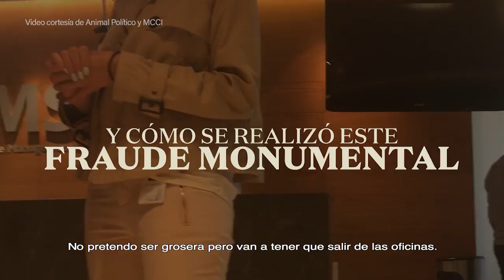La estafa maestra - Premio Ortega y Gasset de Periodismo 2018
Francisco es conserje en una escuela rural de Villahermosa, Tabasco, y en su tiempo libre hace trabajos de plomería para sobrellevar su precaria situación económica. Lo paradójico es que Francisco también es el dueño de una empresa privada que ganó un contrato por 500 millones de pesos.

Ésta es una de las estrategias que PEMEX, SEDESOL y la SEP, entre otras dependencias de gobierno involucradas en este fraude monumental, han utilizado para desviar más de 7 000 millones de pesos desde 2010. Cada semestre, la UNAM gasta 73 000 pesos por alumnos de licenciatura en promedio. El dinero desaparecido serviría para pagar la carrera completa de 26 000 estudiantes.

¿Cómo lo han hecho? Dependencias gubernamentales asignan presupuesto a universidades públicas, éstas otorgan contratos a empresas fantasma, los servicios nunca se realizan y cantidades multimillonarias desaparecen.

El cinismo que aquí se asoma indigna en lo más profundo pues, hasta el día de hoy, después de dos gobiernos federales, miles de millones de pesos perdidos y una impunidad sin precedentes, esa maquinaría sigue funcionando. Los autores profundizan y actualizan la investigación periodística que da a conocer uno de los más descarados fraudes en la historia de México.